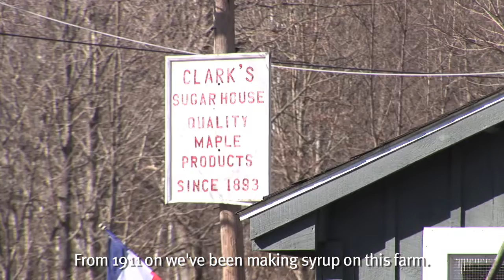Maple Sugaring Challenged by Climate Change in New Hampshire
Farmer and maple sugar producer Alvin Clark has seen the seasons come and go at his family's farm in rural New Hampshire. But as season come and go he's seen a pattern of change that does not bode well for maple sugaring, the iconic industry of  New England hills and valleys. The chart on the wall tells the story: a move towards later starts and quick ends to the flow of sap that creates maple syrup.